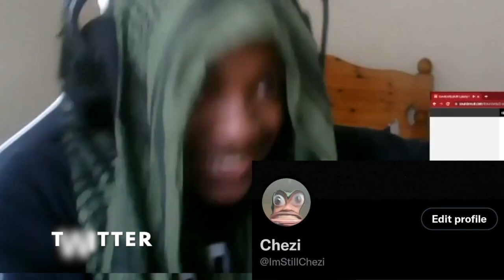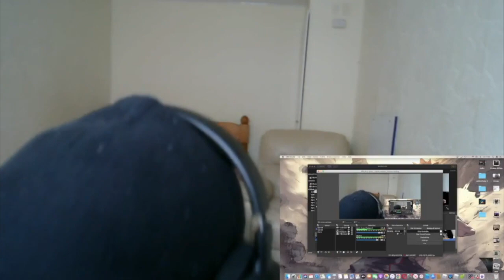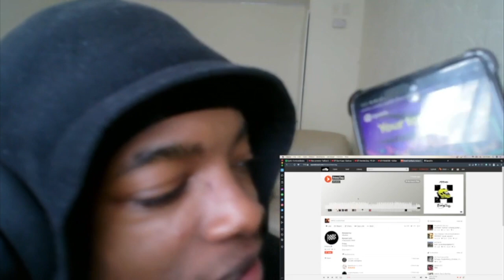YEAH UH YEAHHH UHHHH YEAHH UHHH - xhulooo - freezTag - Reaction